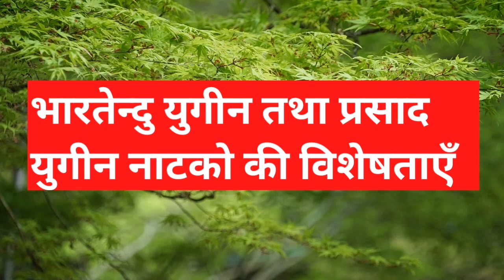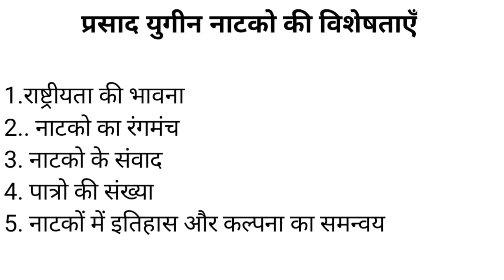bhartendu yug ke hindi natak ki visheshtayen | भारतेंदु युगीन नाटकों की विशेषताएँ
bhartendu yug ke hindi natak ki visheshtayen
भारतेंदु युगीन नाटकों विशेषताएँ
bhartendu yug ke hindi natak
bhartendu yugin natak ki vistayon
bhartendu yugin rangmanch
bhartendu yug
bhartendu yug ki visheshtayen
bhartendu yugin hindi natak
bhartendu yugin natak
bhartendu yugin hindi kavita ki pravritiyan
bhartendu yugin kavya ki visheshta
prasad yugin hindi natak
prasad yugin natak
prasad yugin natak ki visheshtayen
प्रसाद युगीन नाटक
bhartendu yug hindi sahitya
bhartendu yug hindi
bhartendu yug hindi kavya
bhartendu yug hindi gadya aur gadyakar
bhartendu yug tgt hindi